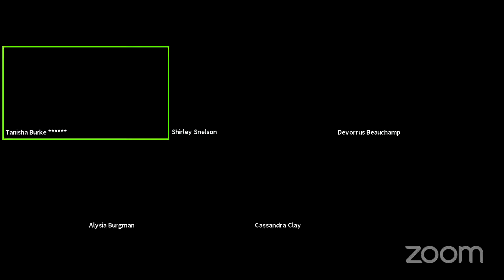Don't Get Caught in the The Management Trap!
In today's video we discuss the management trap.  What is it? Top 5 management traps to avoid.

Let’s connect! 😎